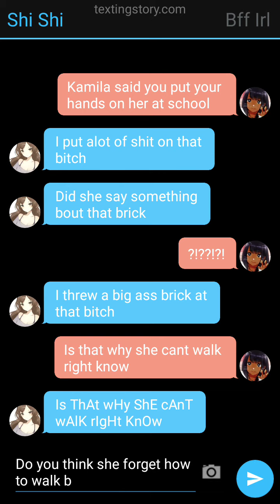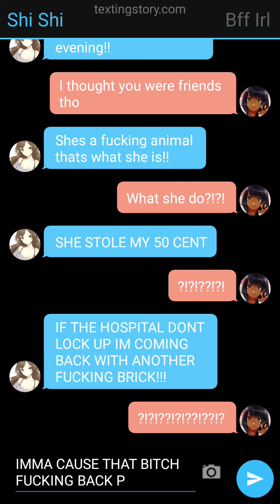SHE STOLE MY 50 CENT FROM ME (remake and alot of cussing)